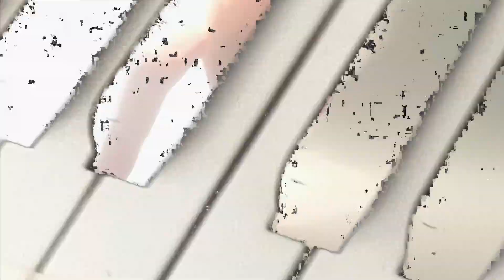Dancing Fingers WARNING FLASHING STROBING IMAGE.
Warning ‼️ EXTREME FLASHING Images